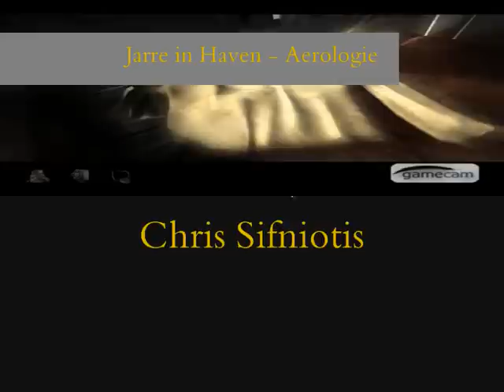Jean Michel Jarre in Haven - Aerologie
This is the last of the Revelation series 'Jean Michel Jarre in Haven', creating a montage of the Age of Haven from 'Myst IV: Revelation'. This was one I was most concerned about because I was a little uncertain that the music fit with the Age, but recording Haven, playing the music over it, it did feel right for it, and so I went about editing it. A couple of things you should know about the recordings; I had learnt additional information and solved puzzles during this recording, so a bit of what you see in the game was completely new to me, making it a lot more awesome! Spire was the same, in Spire I learnt how to get into the pod a go to the second place and power the rest of the circuit, not to mention the awesome memory of Sirrus getting upset. In haven, I learnt how to cross into the ship at the beginning and how to unlock and open the bridge. And secondly, also in Tomahna, I started a new game in order to get the daytime scenes and to fill the whole story to get to night-time Tomahna. I used the same new game to get the flying in Achenar's tent bit at the beginning as well.

Ubisoft, ubi.com, and the Ubisoft logo are trademarks of Ubisoft Entertainment in the U.S. and/or other countries. D'ni™, Cyan ®, and Myst® are trademarks of Cyan, Inc. and Cyan Worlds, Inc. under license to Ubisoft Entertainment.